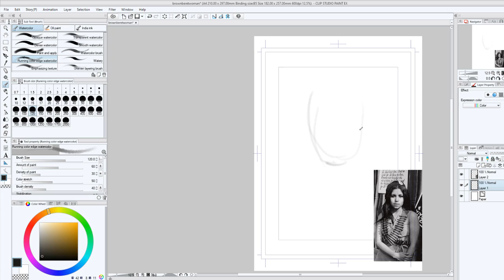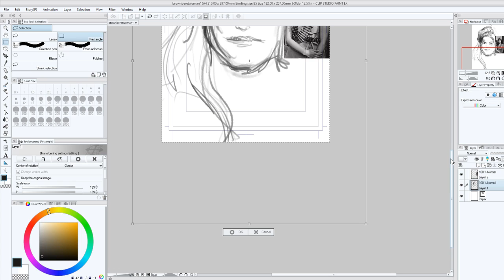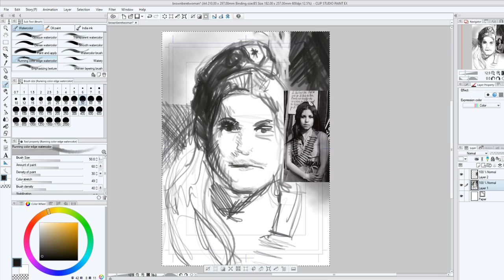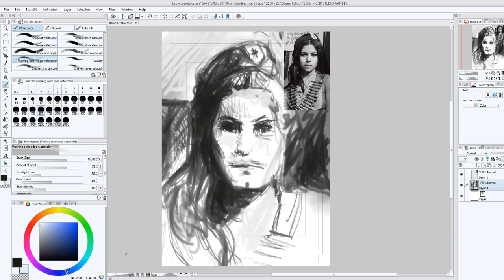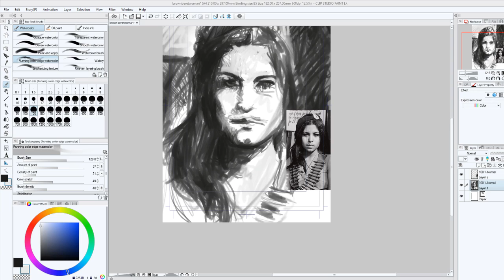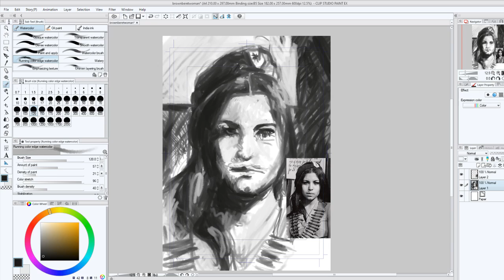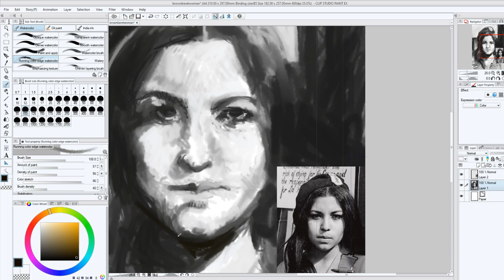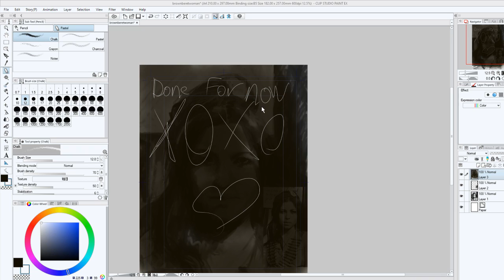Brown Beret Woman p1